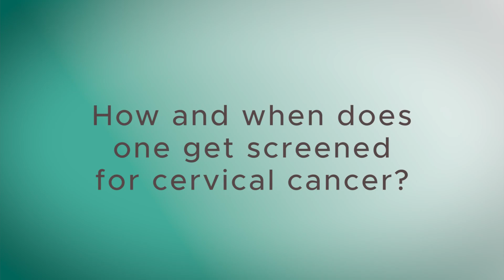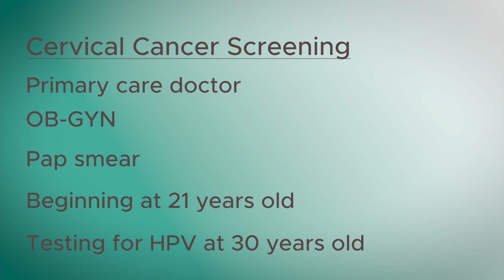Cervical Cancer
Cervical cancer is an abnormal growth of cells in the lower part of the uterus.  If found early, it's one of the most treatable cancers.
Cervical cancer is an abnormal growth of cells in the cervix, the lower part of the uterus.  It can often be found early, and sometimes even prevented, by having regular screening tests.  If discovered early, it's one of the most successfully treated cancers.

What are the known causes?

Cancers can be caused by DNA mutations (gene defects).

Human papillomaviruses (HPV) have two proteins known as E6 and E7 which turn off some tumor suppressor genes. This may allow the cells lining the cervix to grow too much and to develop changes in additional genes, which in some cases can lead to cancer.

But HPV is not the only cause of cervical cancer. Most women with HPV don’t get cervical cancer, and other risk factors, like smoking and HIV infection, influence which women exposed to HPV are more likely to develop cervical cancer.